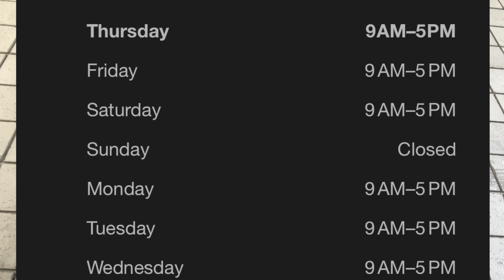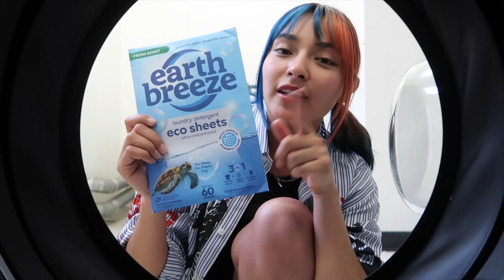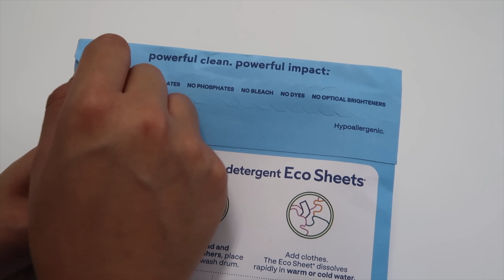THRIFT WITH ME // i was LOCKED OUT of the thrift store for an hour!!!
🍳VIDEO CHAPTERS 🍳

0:00 - Intro
2:00 - Yappin about Usagi Mercado
3:40 - Thriftinggg
5:32 - Get Earth Breeze today!
7:28 - Back to thriftinggg
12:37 - Try On Haul
16:35 - Outro
🍳USAGI MERCADO 🍳

Usagi Mercado
When: Saturday, July 20th
Time: 5pm-11pm

Whatnot: @twinelle
Depop: @twinelle